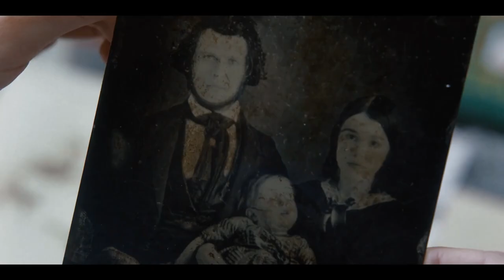Herencia Siniestra - (Amelia's Children) | CineCartelera 🎥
SINOPSIS:
Edward y su novia Riley se embarcan en un viaje al norte de Portugal para encontrarse con la familia perdida de Edward. Al llegar a la magnífica villa, Edward está encantado de conocer a su madre y a su hermano gemelo ansioso por conectarse con sus orígenes. Pronto Edward descubrirá el terrible secreto que lo une a ellos.

TITULO ORIGINAL: Amelia's children

GENERO: Terror.

ORIGEN: Portugal.

DISTRIBUIDORA: Independiente

ESTRENO: 20 de Junio de 2024.